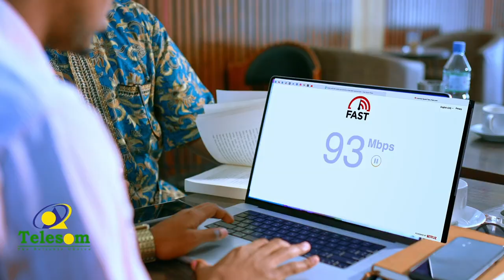Shirkada Hormuud Telecom ayaa la guddoonsiiyay shahaadada caalamiga ah ee ilaalinta macluumaadka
Shirkada hormuud Telecom oo ku kuu laysatay Abaalmarin Caalami AH